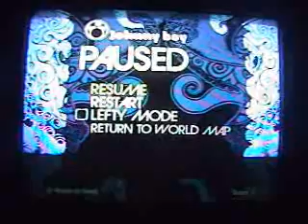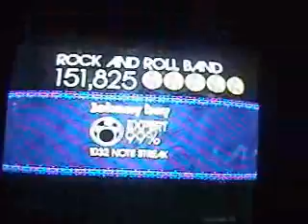Rock and Roll Band 5G* 99% Exp Drums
I missed one note but screwed up my combo a couple times.  sorry the sound quality sucks, but oh well.